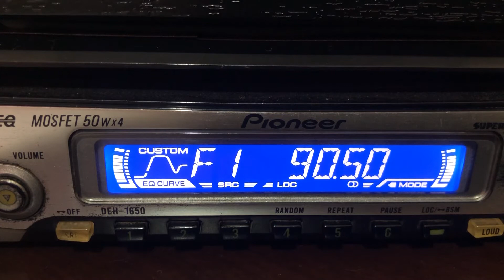FMDX 90,5 Facory - La Verde Chaco/Argentina 1.410km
FMDX Sintonizadas em Cuiaba/MT em 04/12/2020